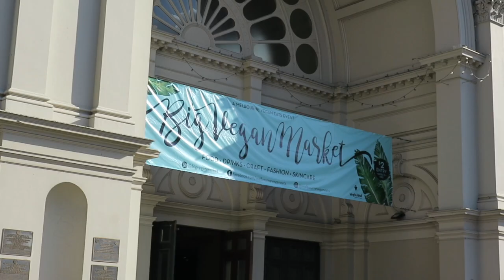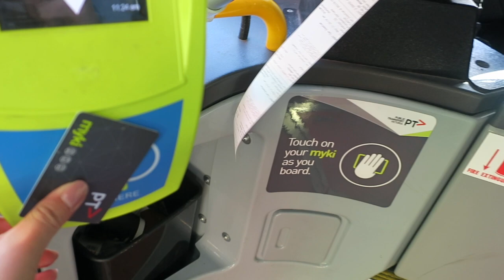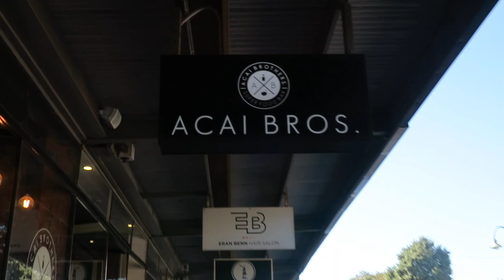Melbourne part. 2 + HEAPS of VEGAN food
A bit more of what we've been up to in Melbourne, plus heeeaps of yummy Vegan food from around the City.